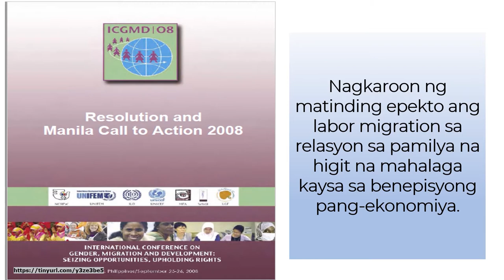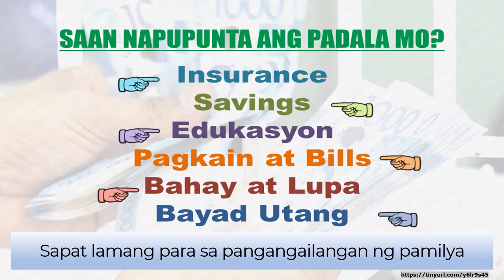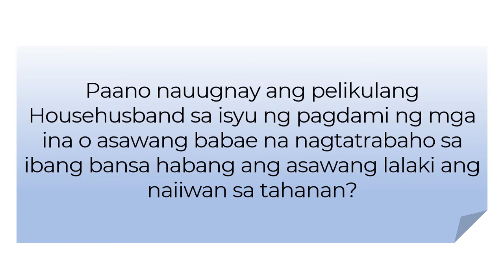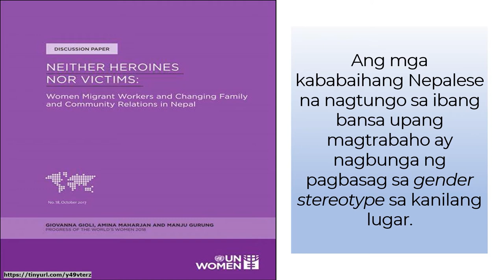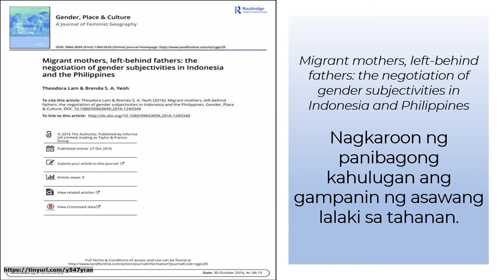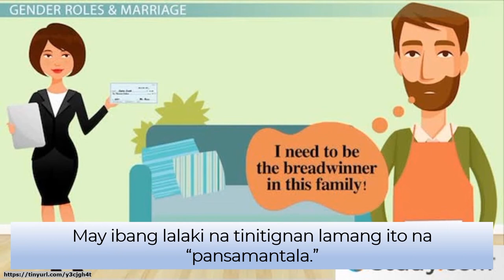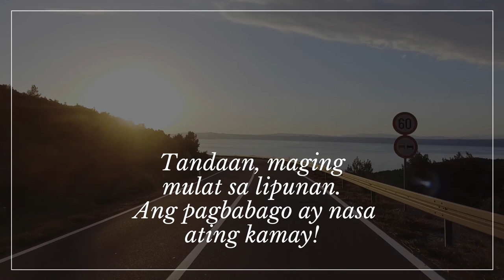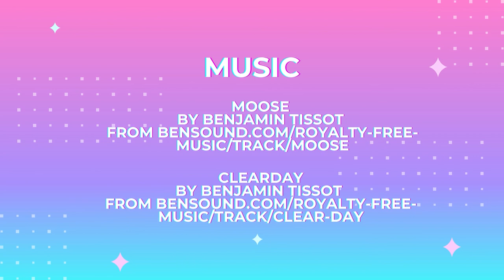Q2 AP10 ARALIN 6 GCED